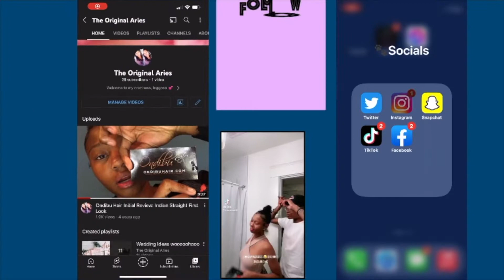COMPLAINING TO MY GIRLFRIEND FOR 24 HOURS